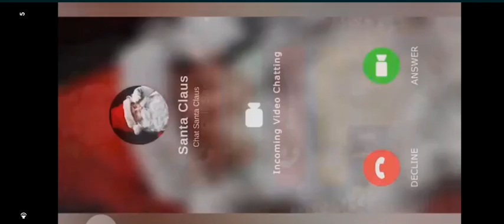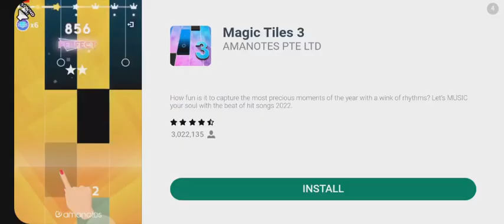Vlad and Niki Play and Go Shopping#viral youtube episode 68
Vlad and Niki Play and Go Shopping#viral youtube episode 67
vlad and niki, supermarket for kids, kids shopping, vlad and niki games, kids video, toys, kids toys